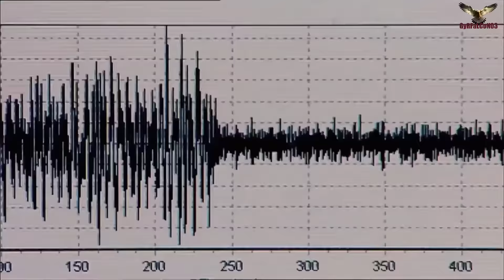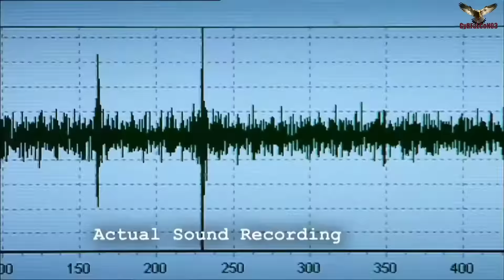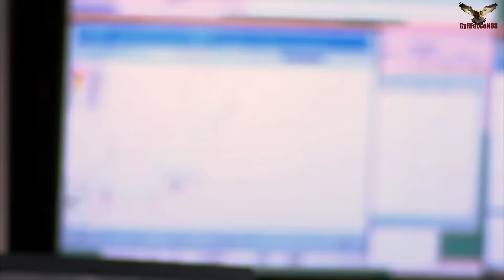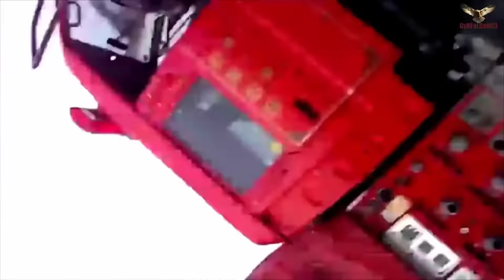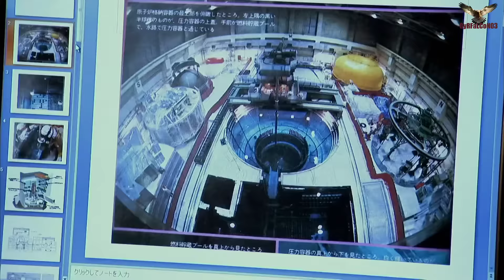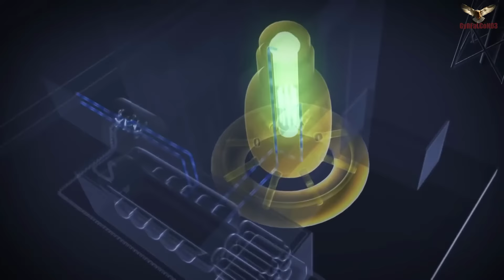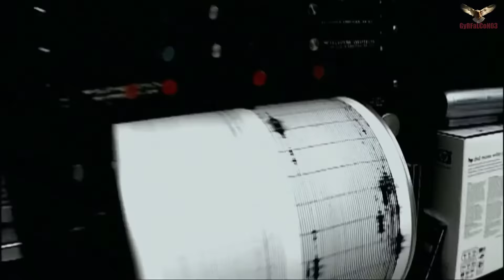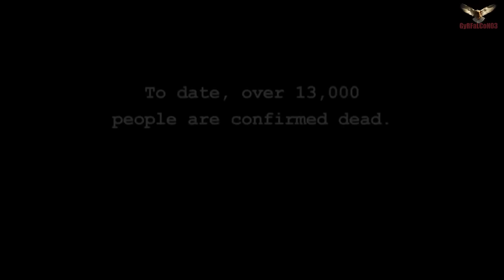🇯🇵 JAPONYA DEPREMİ ve TSUNAMİ BELGESELİ - GERÇEK GÖRÜNTÜLER - 2011 (TÜRKÇE DUBLAJ) HD1080p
Türkçe dublaj olarak hiç bir yerde bu kalitede olmadığından, yabancı kaynaklardan HD versiyon bularak dublajını senkronunu (orjinal belgesel biraz daha farklı ve extra sahneleri olduğundan) uzun uğraşlar sonucu kendim editleyip hazırladım ve gerçek 1080p kalitesiyle sunmaya çalıştım.

Belgeselde;
Gerçek görüntüleriyle bizzat olayı yaşayanlar tarafından kayıta alınan ve onların tanıklığında Mart 2011'de yaşanan ''Dünya tarihinin en büyük 5 depreminden biri'' olarak adlandırılan, Dünya'nın eksenini kaydıracak güçte riktar ölçeğine göre 9.0 büyüklüğündeki Japonya depremi ve sonrasında gerçekleşen devasa tsunaminin yarattığı panik, yıkım, çaresizlik.

MegaQuake: The Hour That Shook Japan | Reel Truth History Documentary
On March 11, 2011, a magnitude-9 earthquake shook northeastern Japan, unleashing a savage tsunami. Experience Japan's earthquake and resulting tsunami through exclusive new footage and first person accounts from Sendai and Tokyo. Understand the mega-physics that rocked the Earth on its axis. Explore this most recent Ring of Fire cataclysm in relation to other recent disasters, as scientists pose the question - is the Pacific Northwest United States next in line?